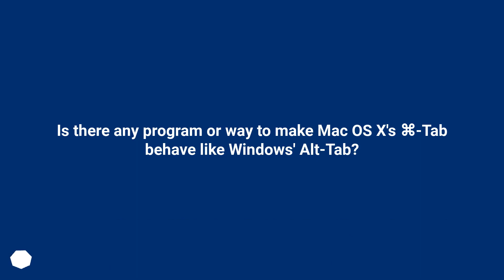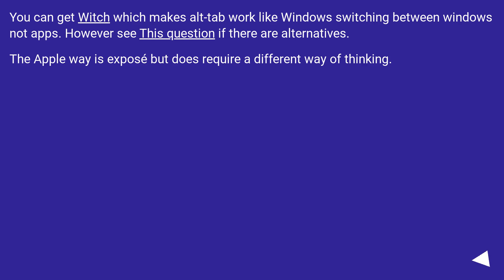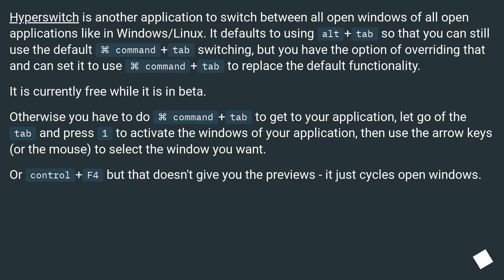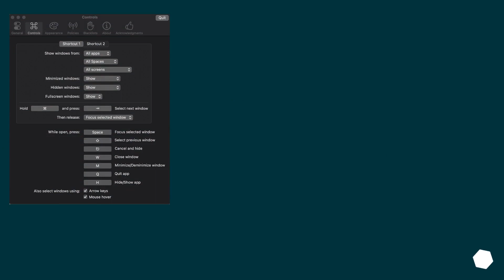Is there any program or way to make Mac OS X's ⌘-Tab behave like Windows' Alt-Tab?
Chapters
00:00 Question
00:48 Accepted answer (Score 71)
01:11 Answer 2 (Score 74)
01:31 Answer 3 (Score 58)
02:25 Answer 4 (Score 48)
03:14 Thank you